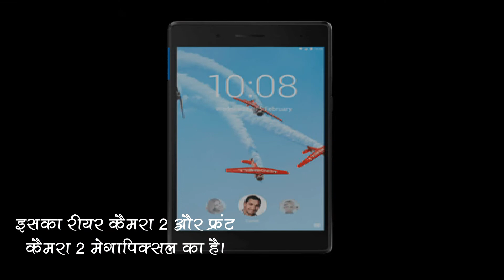लेनोवो के इस टेबलेट पर मिल रहा है खास डिस्काउंट | समाचार नामा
फ्लिपकार्ट Lenovo Tab 7 Essential टैबलेट पर भारी छूट दे रही है। अधिक जानकारी के लिए दिया गया ये लिंक खोलें